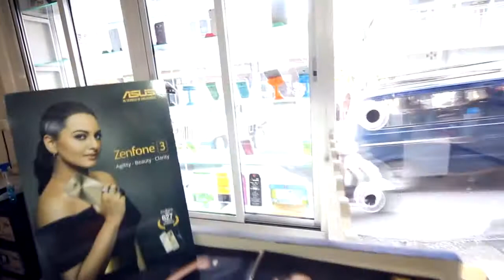Lois Bet Electronics TV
Desktop, Laptop, Printers, Computer Accessories